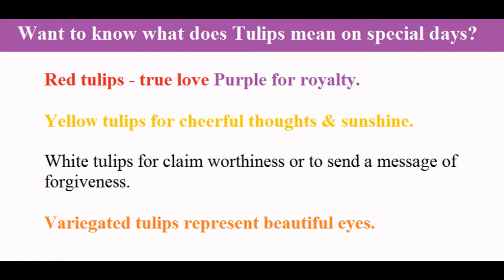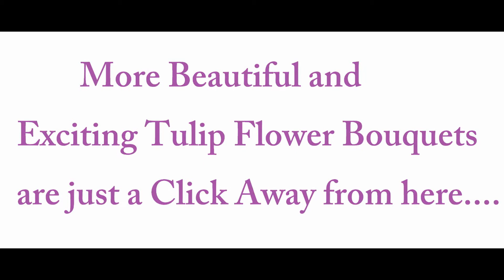Tulip Hand Bouquets in Singapore | Florist in Singapore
Florist in Singapore, the best florist in Singapore offers a wide rage of Tulips in Singapore. All color Tulip Flowers available exclusively in Singapore only at Florist in Singapore